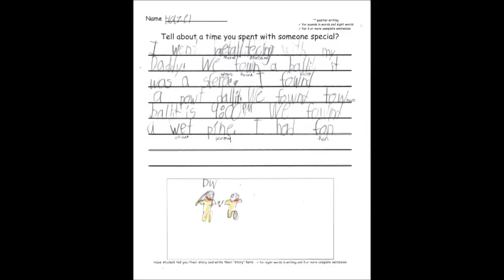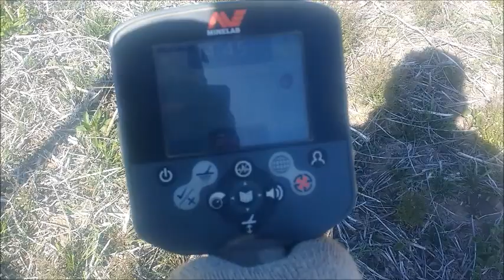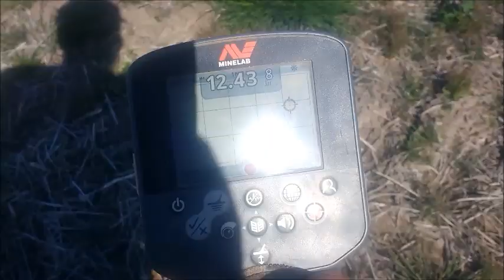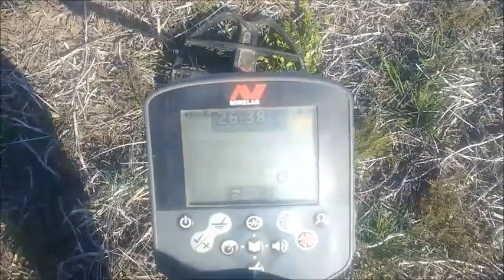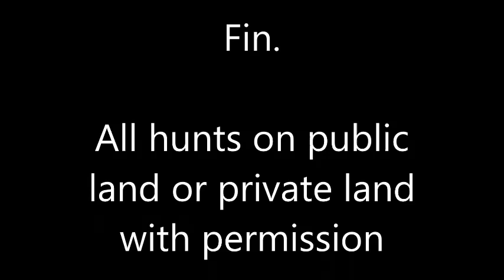Bean Fields and Bird Bands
Metal detecting in Mid-Missouri with the Minelab CTX-3030. I am searching my trusty bean field for Civil War relics and Late 1800's silver. Unfortunately, the bird bands are making quite a stubborn resistance.